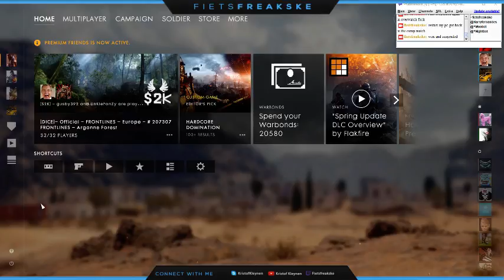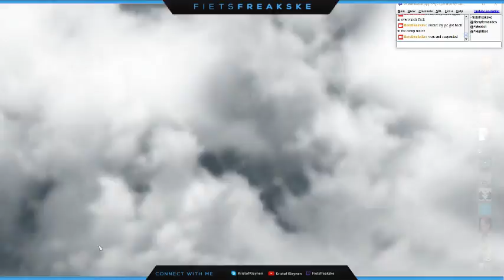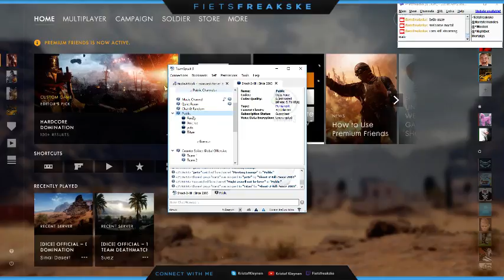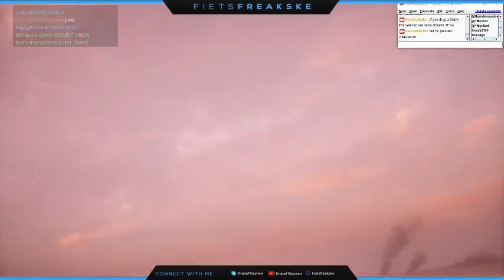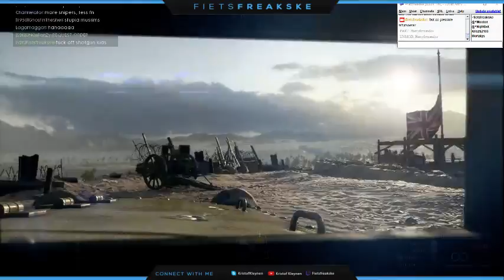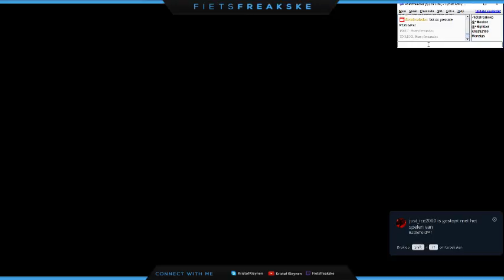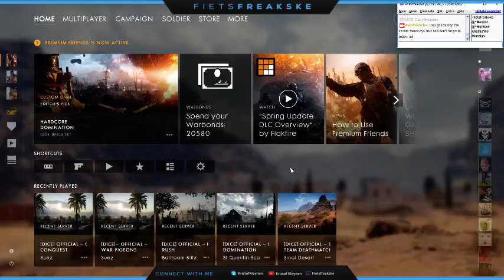Cyclist Army: Playing games and streaming NL/ENG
Battlefield 1 stream with members of Shoot-2-Kill have fun.